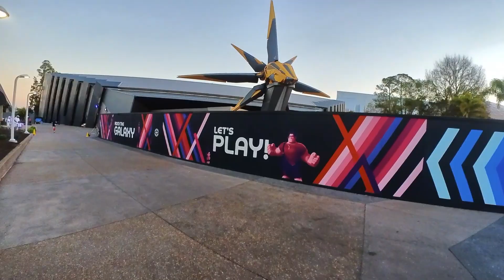RunDisney Princess Half Marathon 2022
Come (or run) along as we run the 2022 RunDisney Princess Half Marathon. Enjoy 13 miles of characters, cheering, and of course a run through Cinderella's Castle.